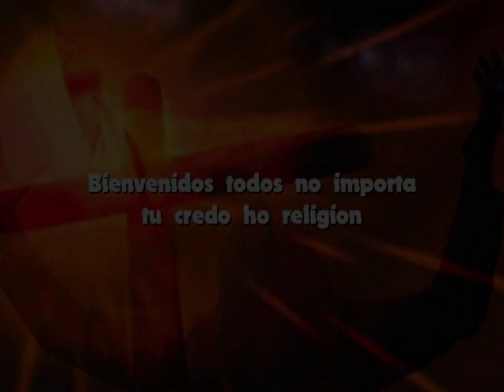MILAGROSD AEMD #5 Movie1 Full